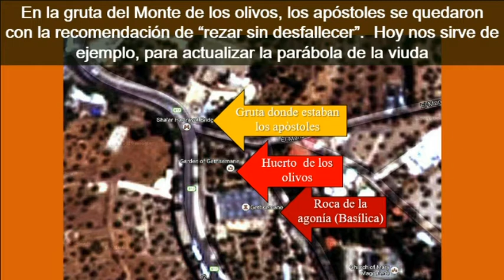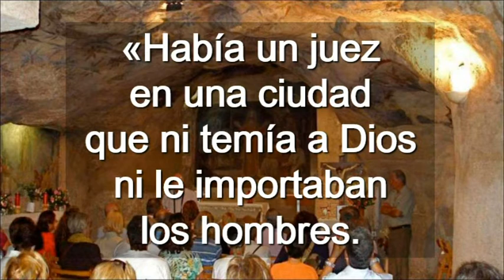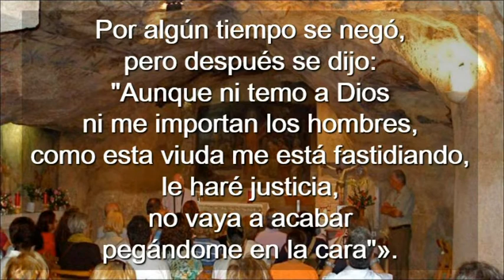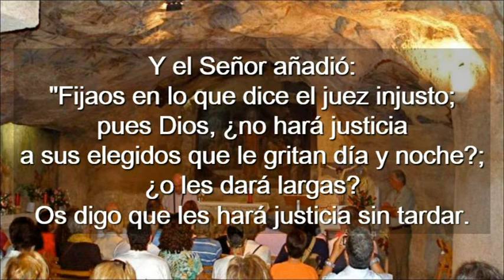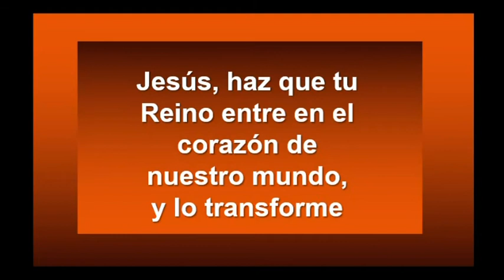Vigésimo Noveno Domingo Del Tiempo Ordinario Ciclo C ( Castellano )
Vigésimo Noveno Domingo Del Tiempo Ordinario Ciclo C